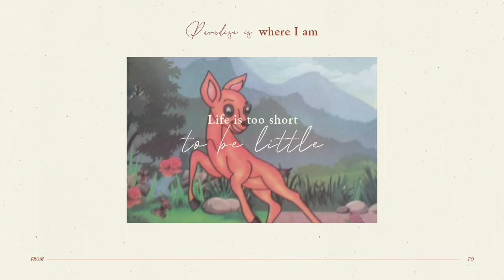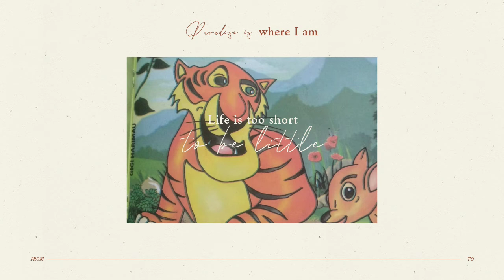BACA DONGENG II GIGI HARIMAU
Judul : Gigi Harimau
Penulis: Gibran Maulana
Hal : 23
Penerbit : Cv. Agency Surabaya